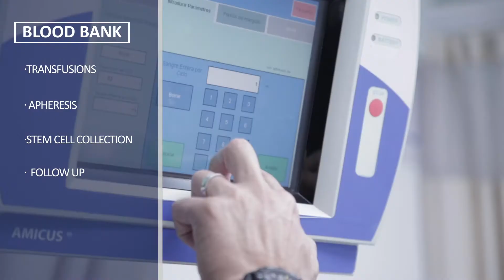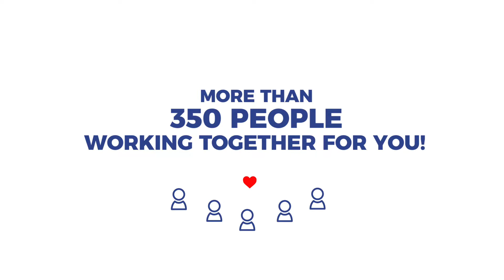Clinica Ruiz - Mexico - HSCT Administrative Video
Autologous Hematopoietic Stem Cell Transplant is a treatment for autoimmune diseases such as MS-Multiple Sclerosis (SPMS), (PPMS) or (RRMS), Scleroderma, Type I Diabetes, CIDP-Chronic Inflammatory Demyelinating Polyneuropathy, TM-Transverse Myelitis or NMO-Neuromyelitis Optica, that has scientifically proven to halt the disease progression. Hematopoietic stem cells are used to restore the normal hematopoiesis of the patient after being exposed to high dose chemotherapy delivered to aim immunosuppression.